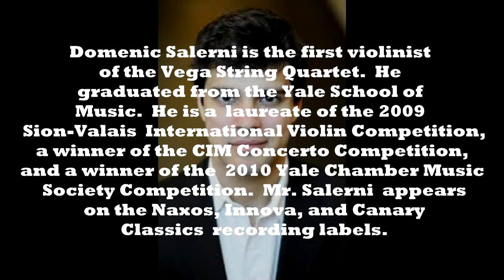A Conversation with Domenic Salerni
Mr. Salerni is the dynamic young first violin of the Vega Quartet, the quartet-in-residence at Emory University, Atlanta, Georgia.  Domenic shares about his work with the quartet, his training and background, and his thoughts about the Suzuki method.